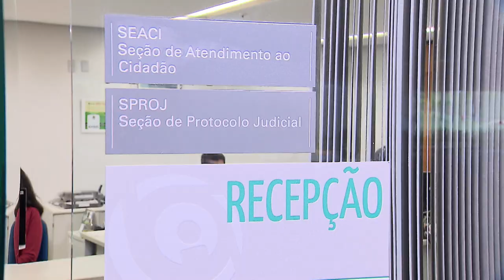Clique STJ - Golpe Processo STJ (09/08/2018)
Superior Tribunal de Justiça alerta para novo golpe que supostos escritórios de advocacia aplicam em nome do tribunal.